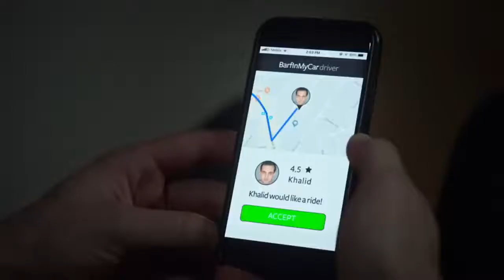SEX AND THE FUTURE Trailer 2020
Ketika canggung Barry dan Evan merancang wanita ideal mereka sebagai robot, mereka menyadari keberuntungan bisa dibuat jika mereka punya uang untuk massa menghasilkan prototipe. Seorang pangeran kaya segera tahu tentang penemuan mereka dan tiga menetas rencana untuk memerintah dunia dan perubahan seks dan masa depan! Jika hidup adalah bahwa sederhana.